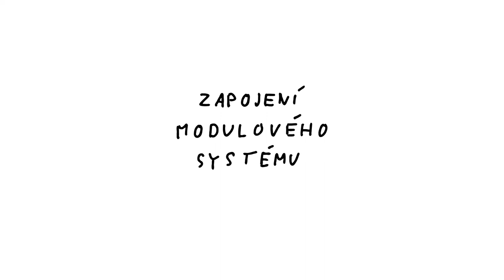Propojení samozavlažovacích modulů Zahradní OLLA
V tomto videu vám Karel Dufek vysvětluje, jak propojit jednotlivé samozavlažovací moduly mezi sebou pomocí propojovacích hadiček a T kusů.